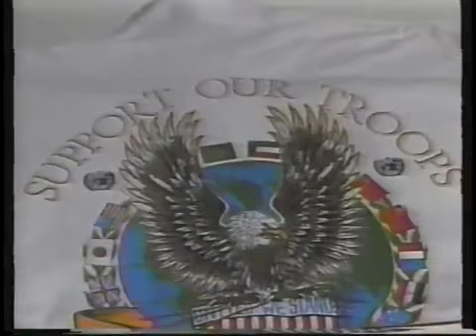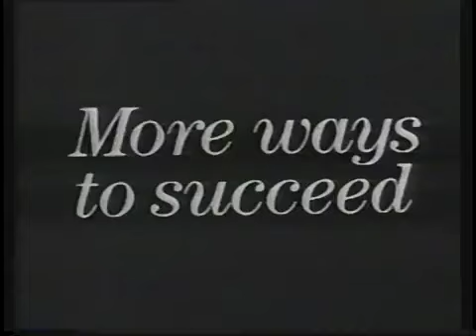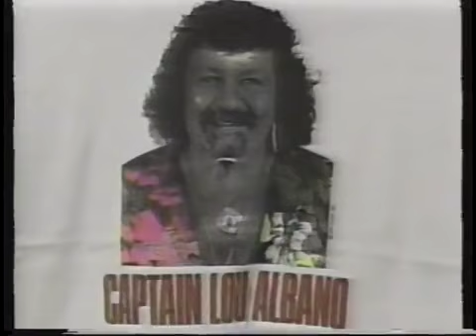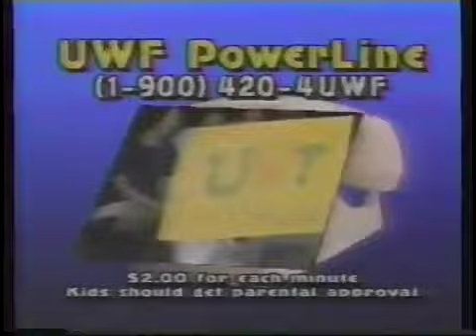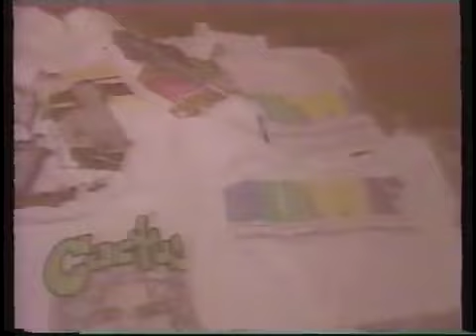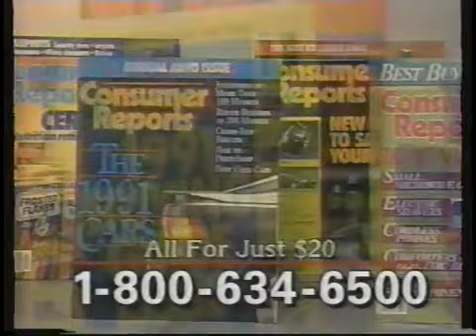Universal Wrestling Federation: Episode 18 | Herb Abrams' UWF - Fury Hour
Herb Abrams' UWF: Fury Hour Episode 18 - Universal Wrestling Federation